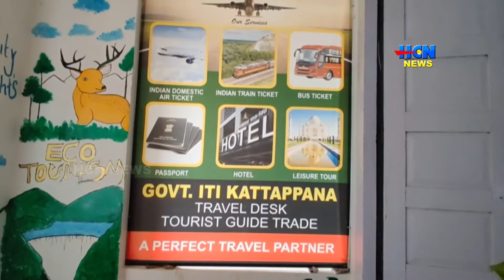കട്ടപ്പന ഗവ: ഐ.റ്റി.ഐയിലെ ടൂറിസ്റ്റ് ഗൈഡ് ട്രേഡിന്റെ ആഭിമുഖ്യത്തില്‍ ട്രാവല്‍ ഡെസ്‌ക് ആരംഭിച്ചു.